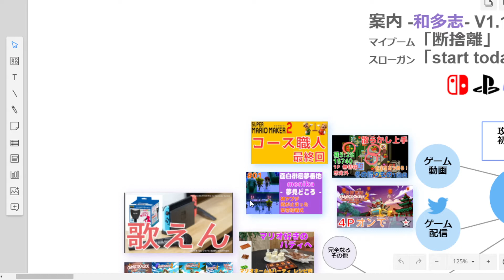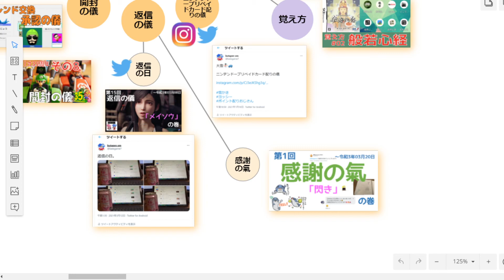チャンネル案内『和多志』v1.1.0「感謝の氣 追加」の巻【butapen om】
チャンネル案内(初)『和多志』v1.0.0「ゲームにまつわるチャンネル」の巻 令和3年3月19日【butapen om】

との差分は下記です

◎身
[その他 - 完全なるその他]
全100名曲 オーバークック 1 + 2 + DLC 作業用BGM 料理思い出復活！ファン待望の 完全コンプリートBOX【キャラ/タイトル画面/リザルト画面も収録！！！】 等に

【JOYSOUND for Switch】 [実況] 第2段 防音マイク！音は漏れないが、うたえない！「桃太郎」(歌ってみた)

◎口
[ひらめけ ぞうぶつの森]
神回「シンクロ、お導き」の巻【ひらめけ ぞうぶつの森 26】皆さんの閃き募集中！あつ森

◎意
[返信の儀 - 感謝の氣]